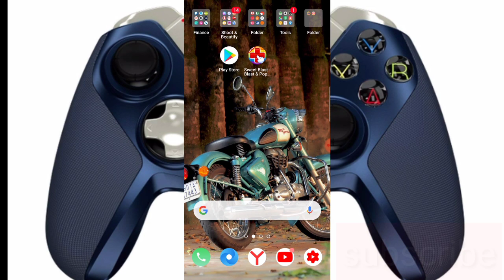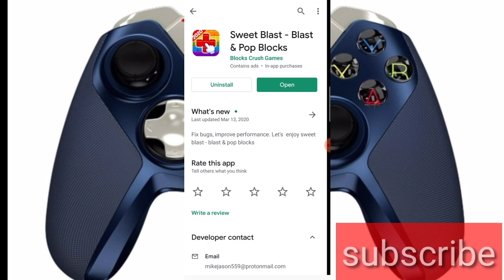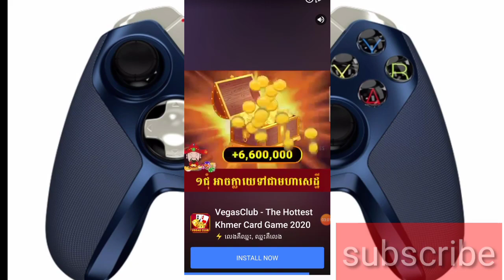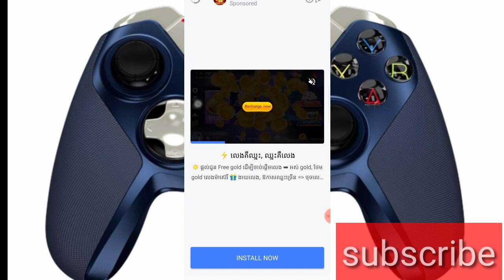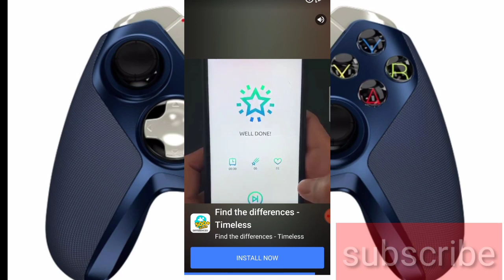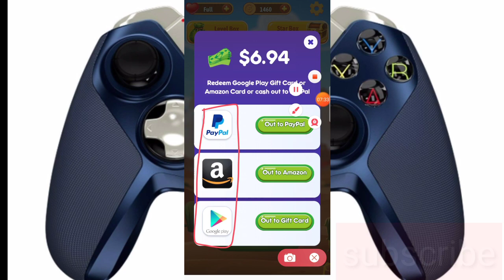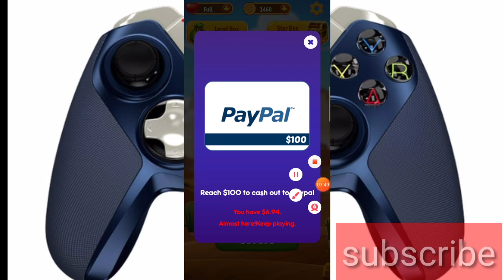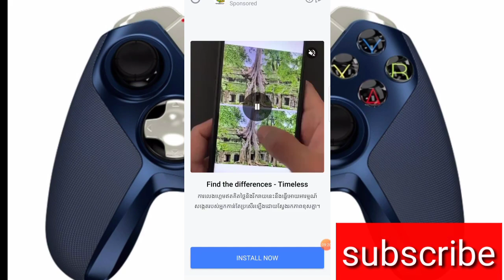Best Paypal Cash Earning Apps With Payment Proof | រកលុយហ្គេមថ្មី លេងហ្គេមផ្គុំពណ៌បានលុយ 100$ PayPal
▶️ នៅក្នុងវិដេអូនេះ ញុមចង់បង្ហាញBest Paypal Cash Earning Apps With Payment Proof | រកលុយហ្គេមថ្មី លេងហ្គេមផ្គុំពណ៌បានលុយ 100$ PayPal  ។ 📶[ KH  Money Online ]▶️

📩 លេខកូដណែនាំ 📩 [        ]

📱 ចុចត្រង់នេះដំឡើងកម្មវិធី 📲 📶